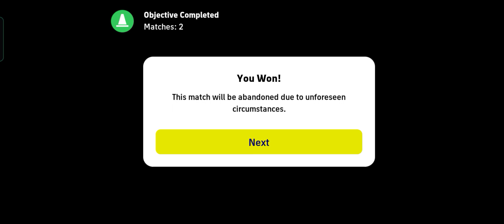eFootball Mobile Skills Showcase: Pro-Level Maneuvers Unleashed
Title: "eFootball Mobile Skills Showcase: Pro-Level Maneuvers Unleashed"

Description: Unleash pro-level maneuvers in the eFootball Mobile skills showcase and witness the mastery of advanced soccer techniques. Marvel at skillful dribbling, intricate ball control, and perfectly timed tackles that highlight the expertise of top eFootball Mobile players. This game offers a platform to refine your skills and showcase your soccer finesse on the digital pitch.

UBeesize Selfie Stick Tripod, 62" Extendable Tripod Stand

Ubeesize Phone Tripod, Portable and Flexible Tripod

Apple EarPods Headphones with Lightning Connector

SanDisk 64GB Ultra microSDHC UHS-I Memory Card

SanDisk 128GB Ultra microSDXC

Anker Portable Charger, 325 Power Bank 20000mAh

Kingston 480GB A400 SATA 3 2.5

SAMSUNG 980 PRO SSD 2TB PCIe NVMe

Logitech G613 LIGHTSPEED Wireless Mechanical Gaming Keyboard

Gaming Exclusive Products

$50 PlayStation Store Gift Card [Digital Code]

Roblox Digital Gift Code for 4,500 Robux [Redeem Worldwide]

$100 PlayStation Store Gift Card [Digital Code]

PlayStation DualSense Wireless Controller

_________ Marvel Champions _________